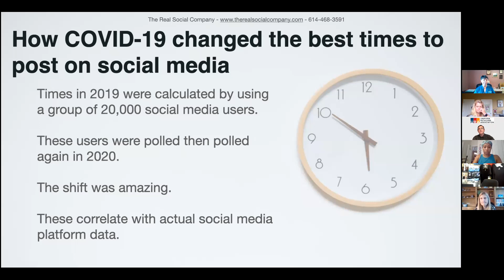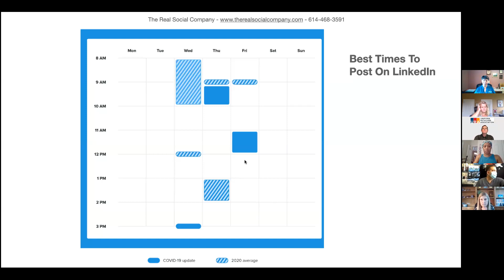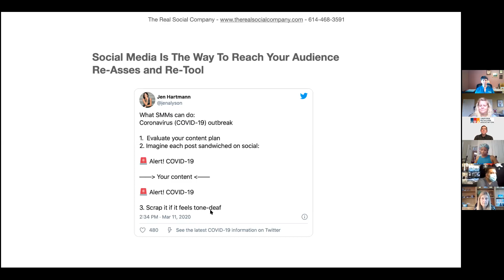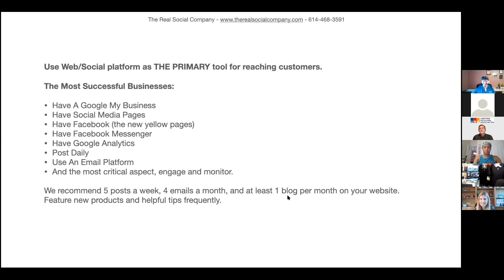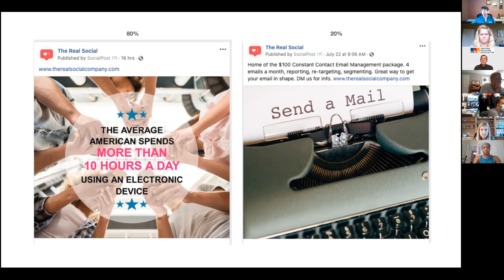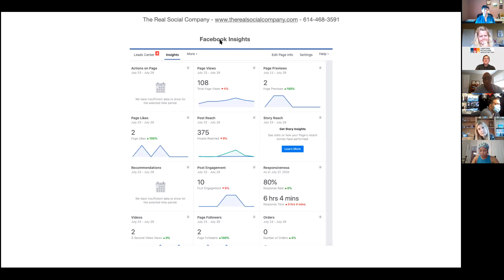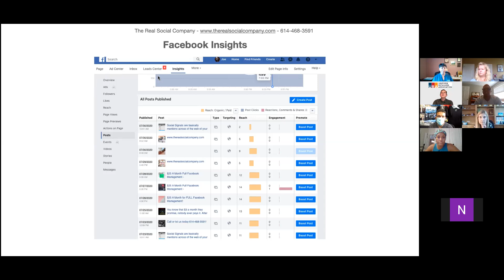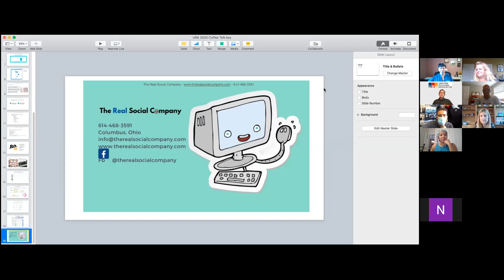Marketing During These Uncertain Times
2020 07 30 Coffee Talk